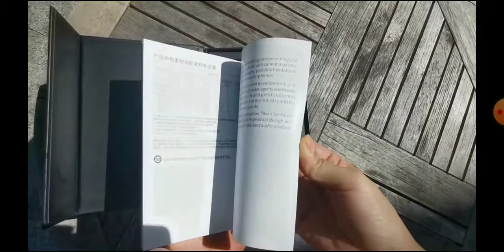Fiio FD1 looks so beautiful that it's Amazing sound will be a Giant Killer at $60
TANCHJIM HANA HiFi Audio Dynamic Driver In-ear Earphone

TANCHJIM HANA Dynamic Earphone LCP Diaphragm HiFi In-Ear Earphone

Kinera Freya 3BA+1DD Hybrid Driver HiFi in-Ear Earphone

BQEYZ Spring 2 Headphone Monitor Triple Hybrid BA Dynamic Driver

Shuoer Conductor Electrostatic Tribrid Flagship In-Ear Monitor

Reecho&Peacock Audio Summer 2DD Custom Dual Driver HiFi In-Ear Earphone

Shozy Rouge 1DD+2BA Triple Hybrid Driver In-ear Monitors

MoonDrop SSR Earphone Super Spaceship Reference

Moondrop Starfield HIFI Audio Dynamic In-ear Earphone

Moondrop S8 New Generation 8BA In Ear Monitor Earphone

BGVP ZERO In Ear Earphones Electrostatic Dynamic Earphone

BLON BL-03 BL03 10mm Carbon Nanotube Diaphragm Dynamic HIFI Earphone

JQ Hua Jiang 2EST + 6BA + 1DD Exquisite Works of Art High-fidelity audio

THIEAUDIO Legacy 9 8BA+1DD Knowles Sonion Hybrid Driver

QKZ T400 10 pcs Earphone tips Memory Foam

TOPPING NX5 Portable Earphone Headphone Amplifier

SIVGA P-Ⅱ Over Ear Open Back Wood Planar Magnetic Headphone